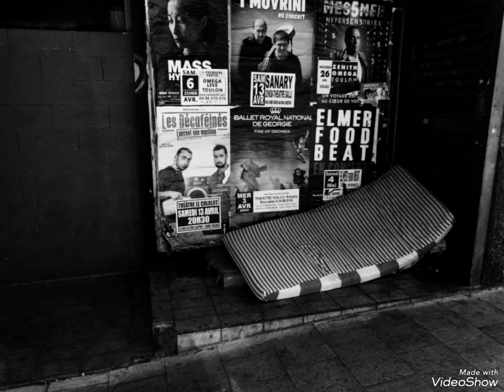Le montreur de mots , poème de Robert Vitton .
illustrations photographiques de Patrick Lalande.
lecture par l'auteur Robert Vitton.
Né en 1947 à Toulon, il s’installe à Paris en 1980. Voué à l’écriture dès son jeune âge, porté par l’amour démesuré des mots, passionné de poésie et de chanson, il poursuit sans relâche ses recherches sur les langages, sans concession sur les exigences techniques et jouant sur les formes peu usitées. Aujourd’hui, il se considère toujours comme un éternel apprenti sorcier et sourcier. Salué comme un des leurs par Pierre Seghers, Jean Ferrat, le conteur Henri Gougaud, nombre de ses poèmes ont été chantés par René Petrucciani dit Meille, par la vielleuse Kathy Ferré et tout récemment Rémo Gary sur une musique de Frédéric Bobin. Son recueil paru récemment chez Wallâda, Pièces et Morceaux, Musiques intérieures, consacré aux instruments de musique, fait l’objet d’adaptations poétiques et théâtrales auxquelles il participe avec une présence scénique et une puissance épique qui l’a fait surnommer « L’Homère du XXI° siècle ». Sociétaire de la Sacem, de la Société des Gens de Lettres, il a publié à ce jour douze ouvrages – poésie et prose – (éditions de la Grisière, Saint-Germain-des-Prés, Le chasseur abstrait éditeur, Wallâda). Il est présent dans de nombreuses revues (Agora, Encres vagabondes, RAL’M) depuis 2005, ainsi que dans plusieurs anthologies (Poésie 1, Cahiers de St Germain des Prés, Poésie comique des origines à nos jours de J. Breton et J. Orizet). Il collabore également à des ouvrages collectifs chez divers éditeurs (Scolavox, Albin Michel, Ral’M, Cherche-Midi éditeur).